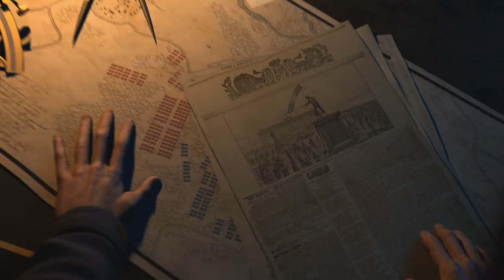Empire: Total War - Trailer - HD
Here is the trailer of Empire: Total War